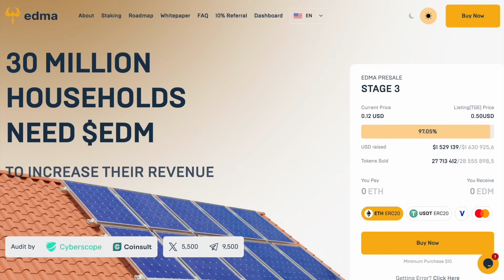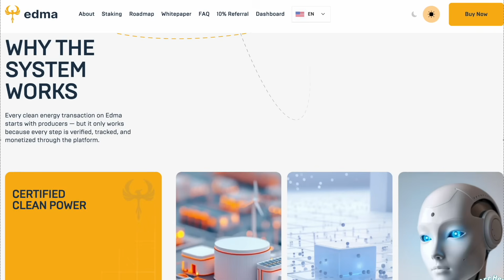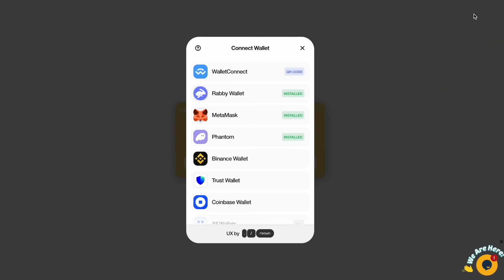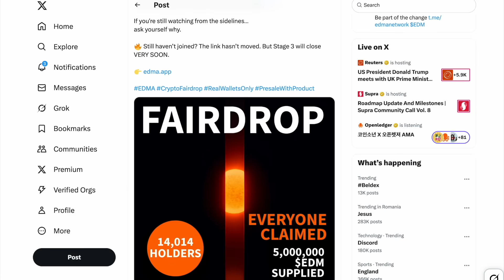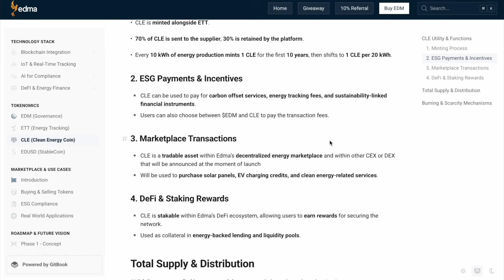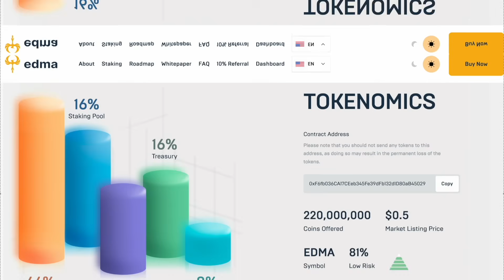How Energy Tokenization Works: Edma Network Ecosystem Overview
EDMA is a blockchain platform for tokenizing electricity, enabling the conversion of renewable energy into digital tokens for trading and use within its ecosystem.

🌐 Features of EDMA:

⦿ Tokenization of electricity integrated with renewable energy sources
⦿ Use of artificial intelligence and Internet of Things to optimize energy management
⦿ Multiple tokens with distinct functions: EDM, ETT, CLE, and the stablecoin EDUSD
⦿ Opportunity to participate in the EDM token presale with favorable conditions
⦿ Staking, referral program, and a marketplace for trading tokens and NFT certificates
⦿ Contests with prize pools reaching hundreds of thousands of dollars
⦿ Transparent and accessible ecosystem for users and investors alike